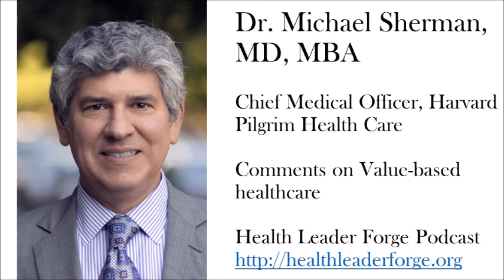Michael Sherman, MD, MBA, CMO, Harvard Pilgrim - Comments on Value Based Care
This is an excerpt from my full interview with Dr. Sherman. To listen to the whole interview, please